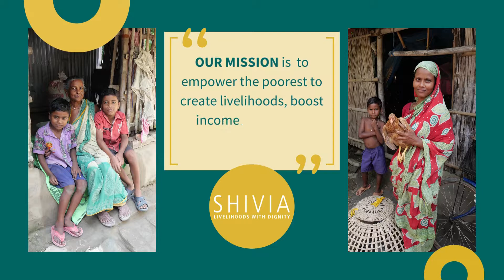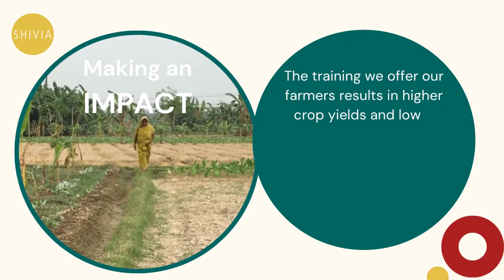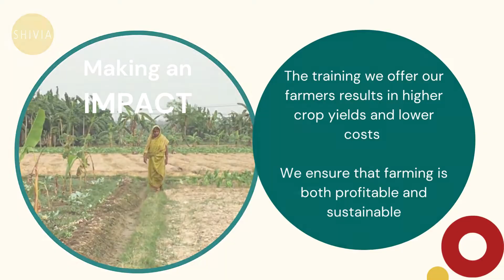About Shivia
This is a short video about Shivia and the work we are doing in India to help people living in poor and marginalised communities earn a decent income with dignity.